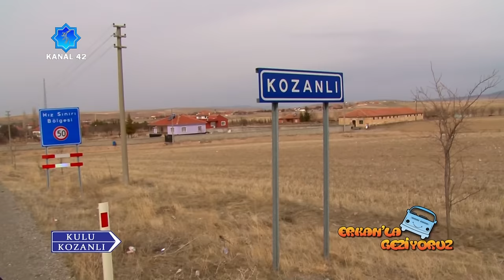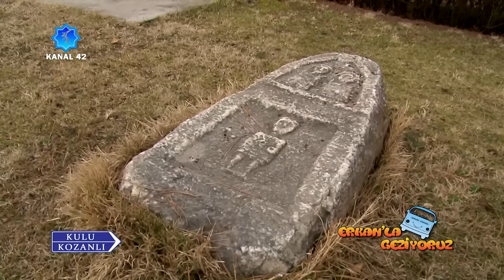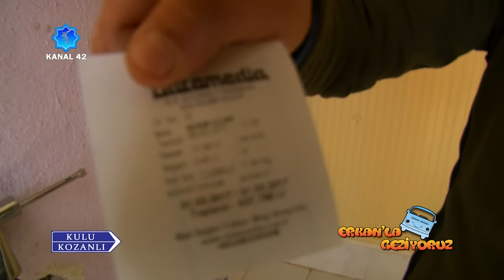Erkanla Geziyoruz || Kozanlı Mahallesi - Kulu\Konya || Kanal 42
Erkanla Geziyoruz Programında Erkan Gülnazoğlu bu hafta Kulu'ya bağlı Kozanlı Mahallesi'nde birbirinden farklı maceraları ekranlarınıza getiriyor...